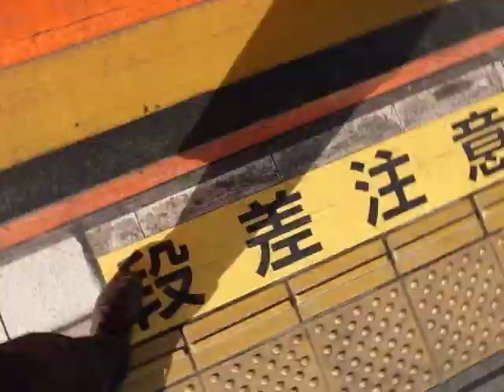御茶ノ水駅 太陽光と影と電車 Ochanomizu Station Platform View 160617